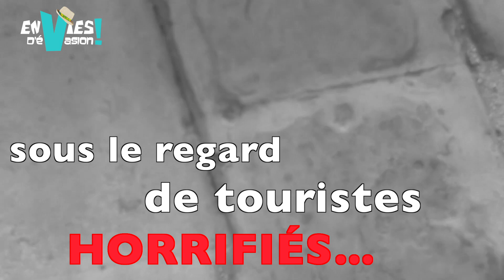Asie du Sud-Est : La malédiction du singe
Décidément, j'entretien une relation compliquée avec les singes en Asie du Sud-Est. Après avoir été attaqué par un primate lors de la visite des temples d'Angkor, au Cambodge, début mars, voilà que l'animal me vole mon téléphone, au zoo de Yangon (Myanmar), le 25 mars !!!

Voulant m'approcher au plus près pour réaliser une vidéo, il n'a fallu qu'une fraction de seconde au singe pour s'emparer de l'objet. Pendant près de 5 minutes, le chapardeur s'est improvisé caméraman... Un soigneur du zoo récupérera finalement mon téléphone. Ouf, j'ai eu chaud !